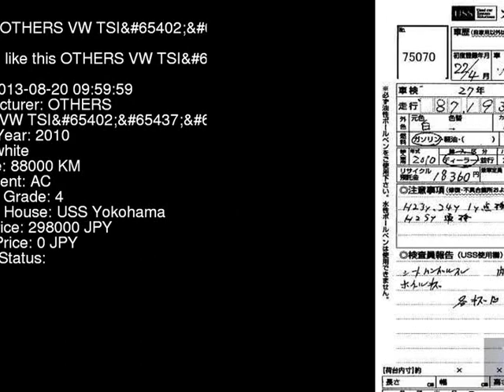2010 OTHERS VW TSI_ 1KCAX - Japanese Used Car For Sale Japan Auction Import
2010 OTHERS VW TSI_ 1KCAX - Japanese Used Car For Sale Japan Auction Import 1KCAX,OTHERS,VW,TSI_,USS Yokohama,jdmvip,vip,jdm,cars,japan,jdmvip.com,japanesecars,usedcars Japanese Used JDM Car For Sale At Auction in Japan for Import